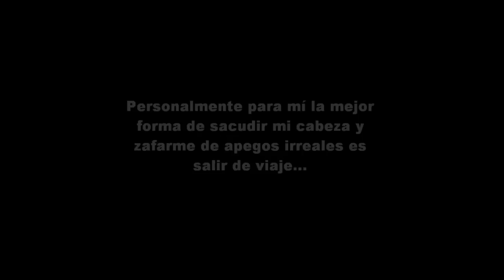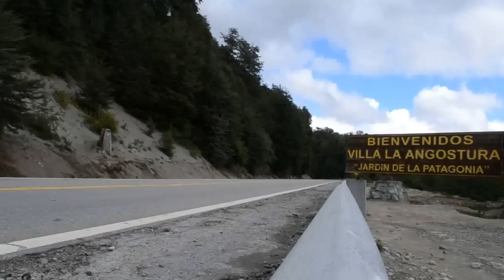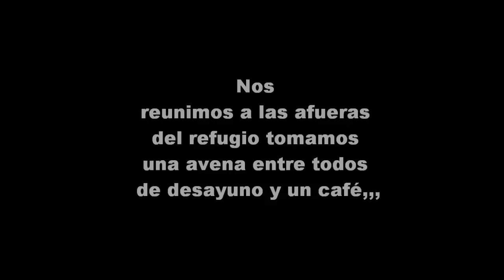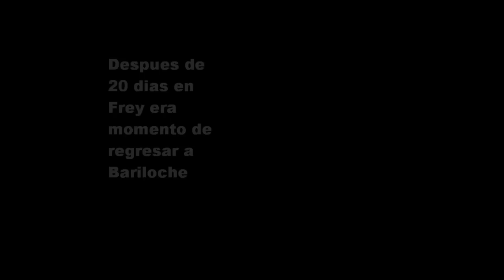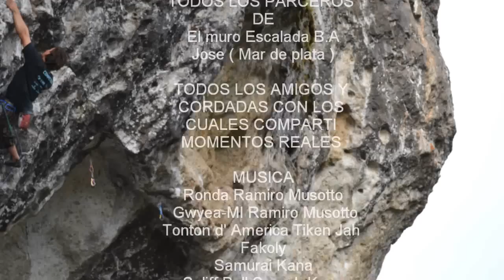LA REALIDA DE LO INTANGIBLE